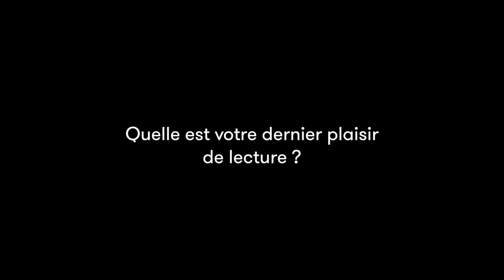William Boyd - Les vies multiples d'Amory Clay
William Boyd vous présente son ouvrage "Les vies multiples d'Amory Clay" aux éditions Seuil. Rentrée littéraire automne 2015.
traduit de l'anglais (Royaume-Uni) par Isabelle Perrin.